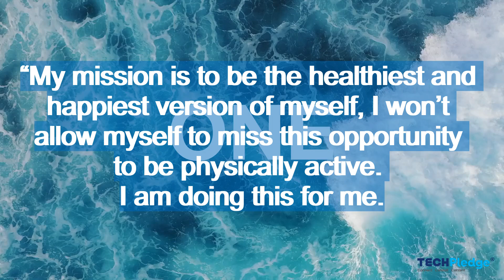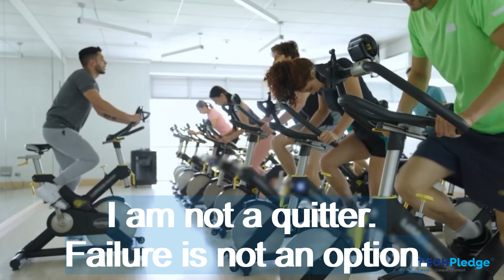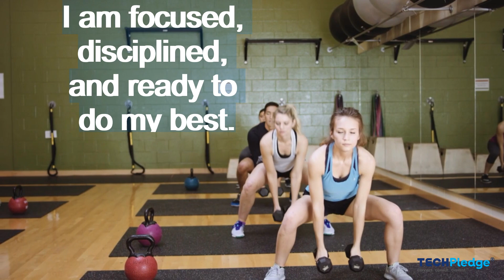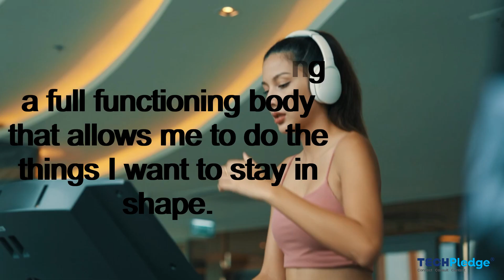Fuel Your Workouts with Positive Words of Affirmation | Exercise & Fitness Affirmations | Weightloss